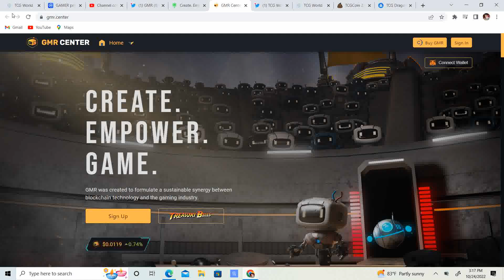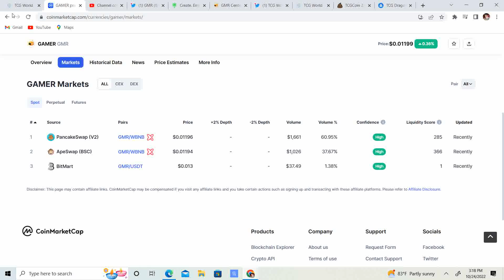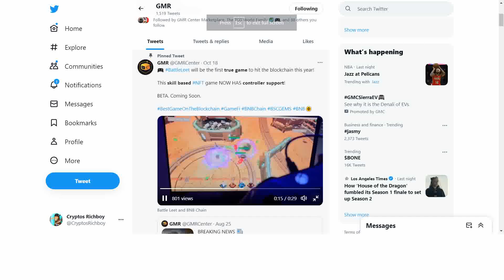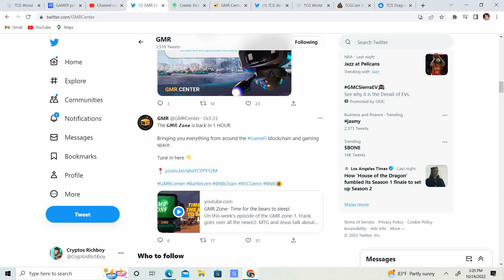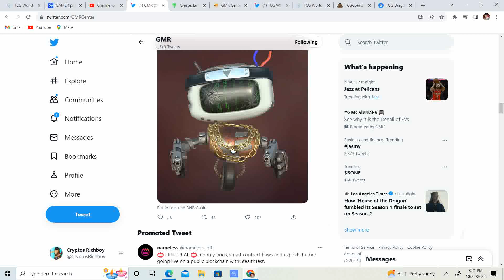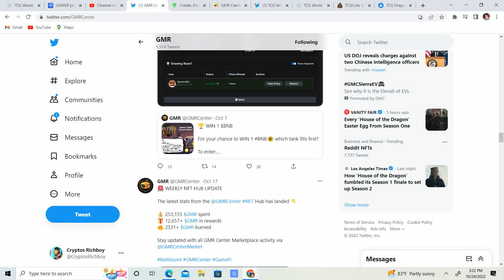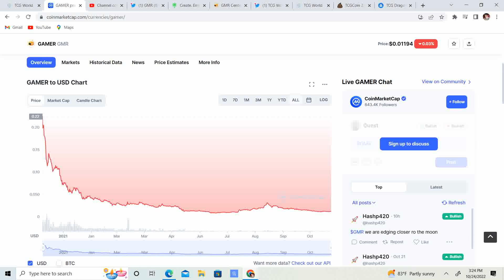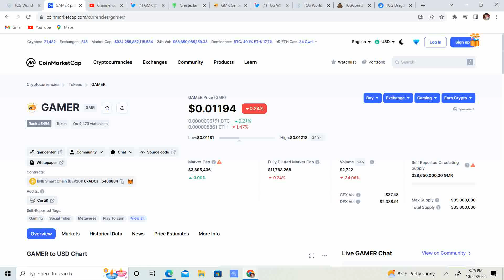Gamer update! GMR 1 cent today but whats to come? Good Project bad market right now! Controllers?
Gamer is going to provide gamers with a central location on web 3!